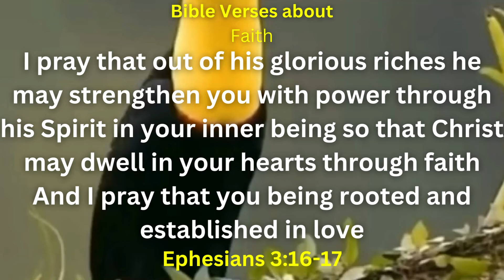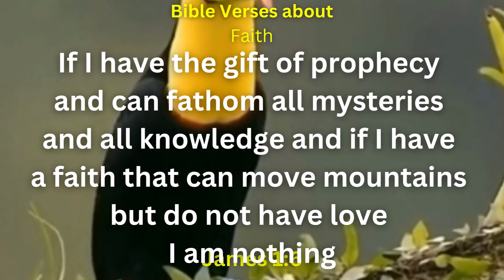If I Have The Gift Of Prophecy | TODAY'S JESUS MESSAGE 4 YOU | God's Message| 1 Corinthians 13:2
God's Message  _like_
God Bless You   _Subcribe_
Bible Verses About Faith  _Share_

THINK ABOUT:

Whether you're searching
for a little sliver of peace
amidst uncertainty or
strength during a trying time,
these Bible verses are sure
to offer comfort and hope.
They're also a thoughtful addition
to sympathy cards and
thinking-of-you notes.
Jot down your favorites so
you can reference them
whenever you need a boost.

____________________________ FOR EYES IN
HEALTHY!

I use the color green in the text because
Green has great healing power. Green is very
restful
to the eye and it's at the opposite end of the spectrum
reading, which is also the most emotionally charged,
The human eye can see green better than any other
Color. Color has many associations,

_________________________HEAVY PRAYERS FOR ALL
HUMANS!

Precious Heavenly Father, wash me with Your mighty
Holy Spirit through the blood of Jesus. Let each
weakness leave. Let all the guilt go

name of Jesus.
Lord, let your glory be my crown. thrive all
that I'm doing today. Honor me, Lord. raise me
at considerable Heights. Peace be in all areas of my
life. Satisfy me with the best wheat, Lord. thank you for
granting me this grace. In the name of Jesus, I pray,
Amen.

is allowed for purposes such as criticism, comment,
use permitted by copyright law that could otherwise,

Bible Verses That Bring Peace and Comfort

thing about:

Whether you're searching
amidst uncertainty or
thinking-of-you notes.

____________________________ FOR EYES IN
HEALTHY!

HUMANS!

name of Jesus.
Amen.

god's message
Thankful positive minds
God help me
Message from God,
inspirational quotes,
# sad quotes,
# teachers day quotes,
# teacher's day quotes in English,
love quotes,
inspirational quotes,
quotes about life,
# anime quotes,
# life quotes,
quotes for teachers day,
# quotes in the main way,
# motivational quotes for college students,
best quotes,

Urge Verses
Verswind
Bibleadri
Solid Bible
Advisor Verses
Honest Bible
Vanguard Verses
Click to check domain availability.
Core Bible
Power Bible
Brilliant Verses
Total Verses
Active Bible
Backbone Bible
Push Verses
Thrive Verses
Unity Verses
TRUE Bible
Dare Bible
Advisor Bible
Zip Bible
Dare Verses
Version
Agile Verses
Ace Bible
Innovate Bible
First Bible
Promote Verses
Propel Bible
Affordable Verses
Sage Verses
Cornerstone Bible
Esteem Verses
Launch Verses
Praise Bible
Support Bible
Loyal Verses
Bibleaza
Allied Bible
Restore Verses
Versprism
Biblezen
Universal Verses
Able Bible
Solved Verses
Triumph Verses
Affordable Bible
Advance Bible
Verspad
Asset Verses
Backbone Verses
Express Bible
Versado
Aid Verses
Sage Bible
Allied Verses
Biblegenics
Path Bible
Biblearc
Method Verses
Virtue Verses
Resolve Bible
Assist Verses
Absolute Verses
Astonish Verses
Bibleium
Expert Verses
Honest Verses
Measured Verses
Direct Bible
Able Verses
Upgrade Verses
TRUE Verses
Principle Bible
Reliable Verses
Bible lux
Ascend Bible
Limitless Verses
Scoot Verses
Premier Verses
Flash Bible
Trust Verses
Advantage Verses